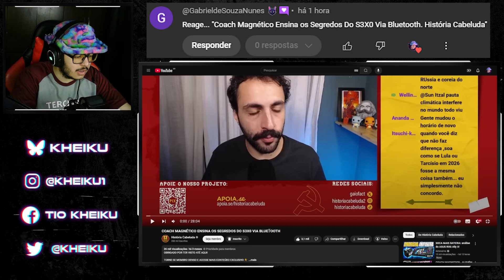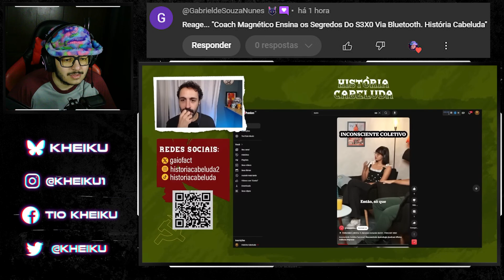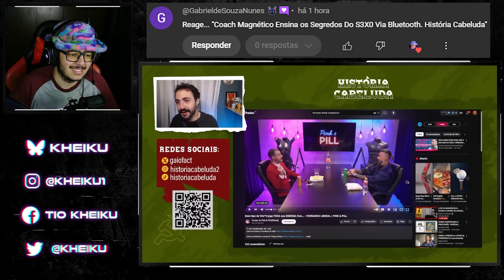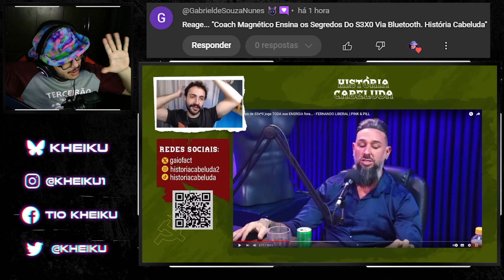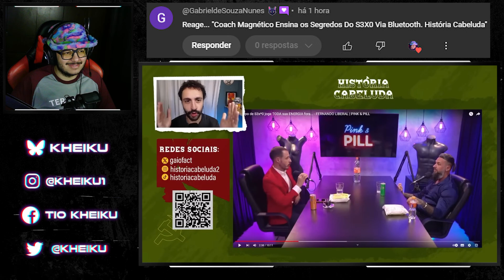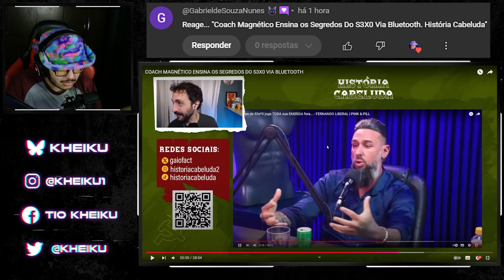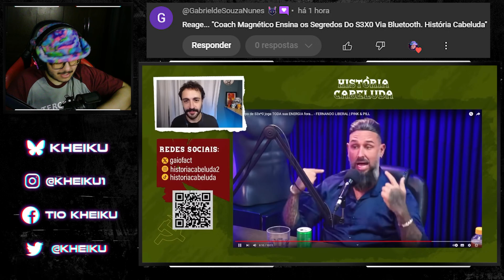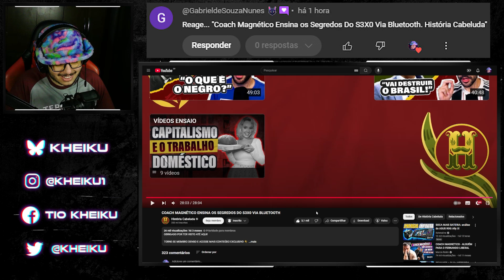KKKKKKKKKK - COACH MAGNÉTICO ENSINA OS SEGREDOS DO S3X0 VIA BLUETOOTH | Reagindo ao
●Vídeo Original●